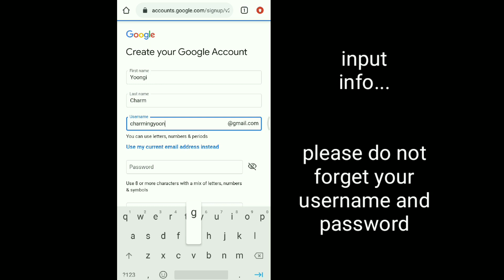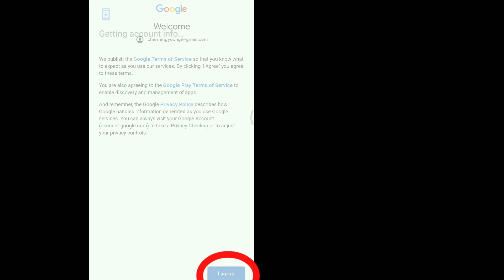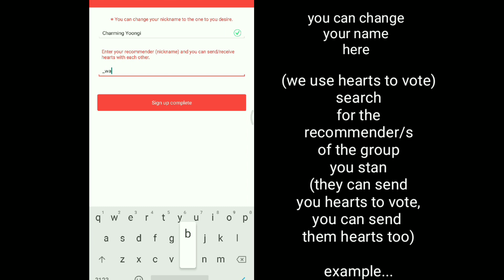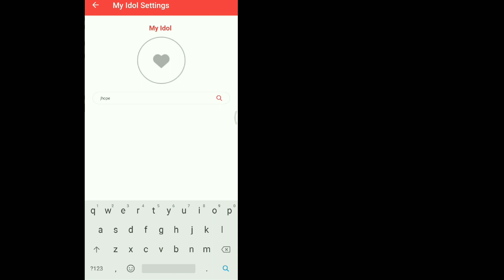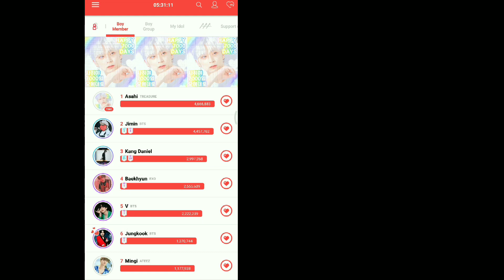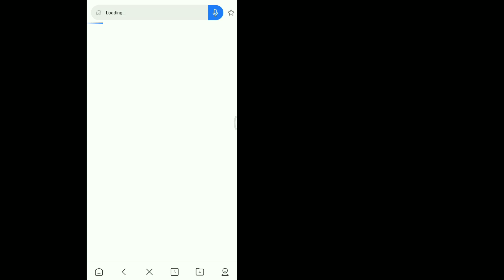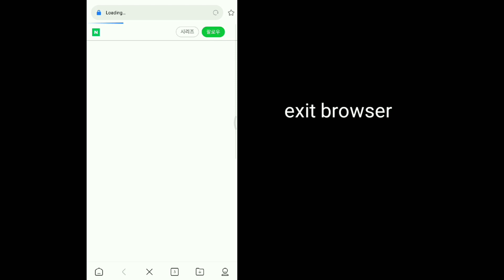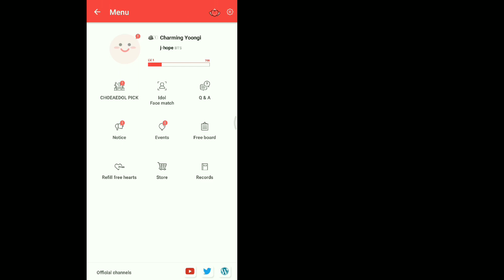TUTORIAL | HOW TO VOTE BTS FOR ASIA ARTIST AWARDS 2020 - POPULARITY AWARD | SIGN UP BEGINNERS GUIDE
The award is determined based on the cumulative ranking.

Voting Period
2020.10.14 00:00 to 11.15 24:00 (KST)